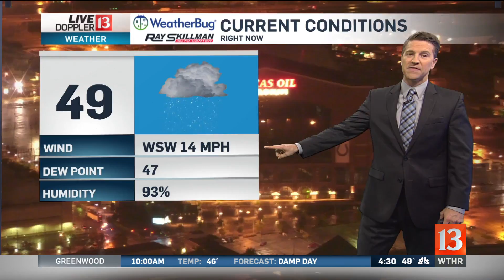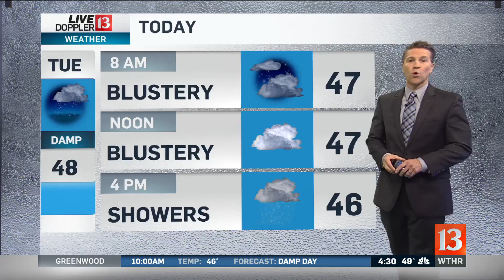Live Doppler 13 Forecast SR 10 24